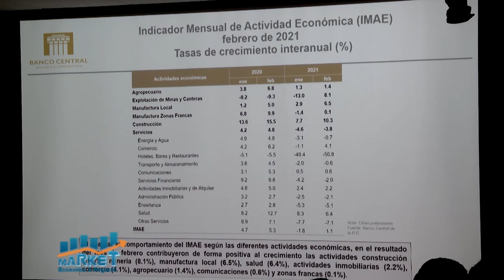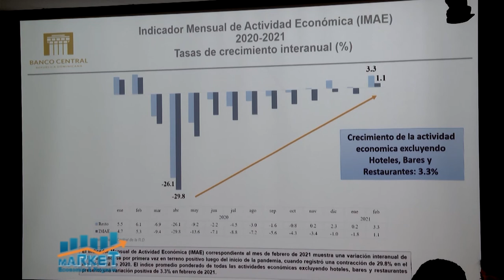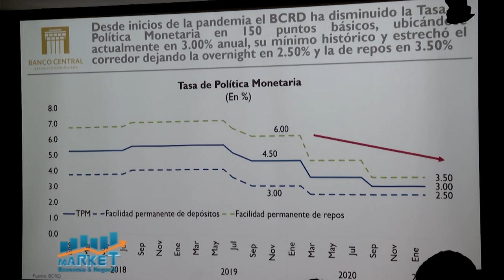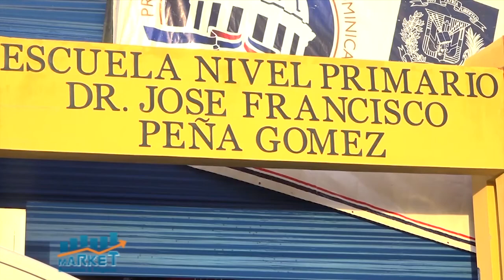Market, Economia y Negocios, B-1, 31 de marzo 2021